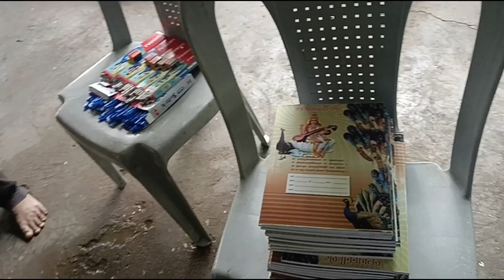ચાલો પ્લાસ્ટિકના પડીકાં બંધ કરીએ.. અનિલ ગુરુજી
seva nu zaranu 2379